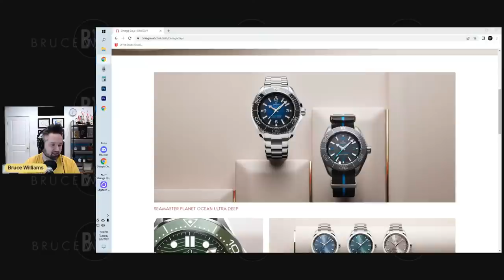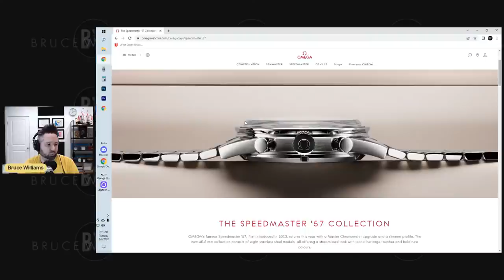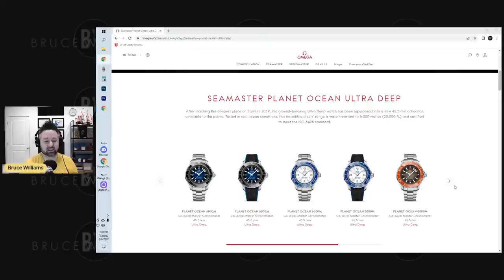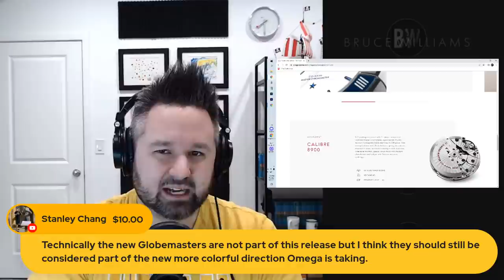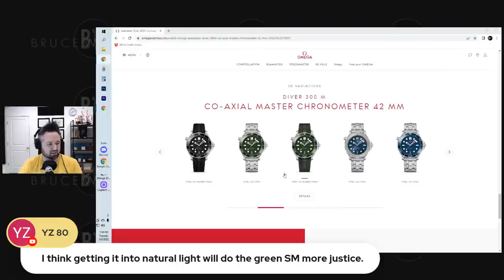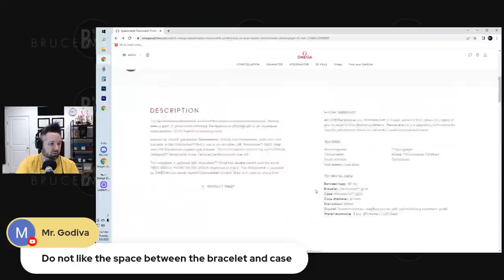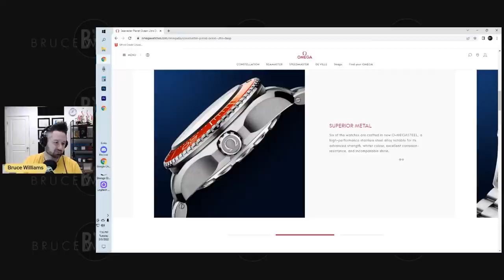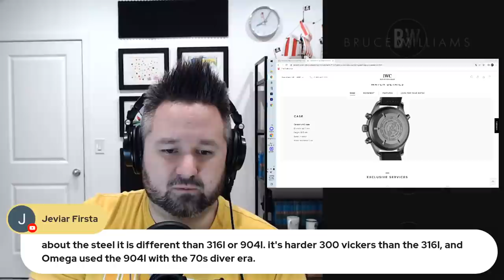Omega 2022 Announcements - Live Chat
Lets talk about the new models Omega unveiled this week. Good moves? Disappointed? What is the best and worst releases?